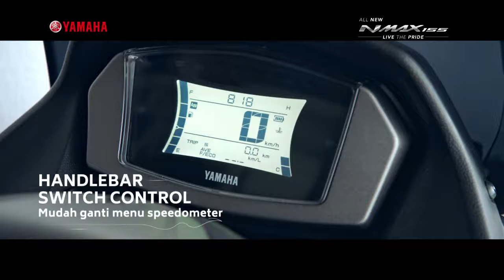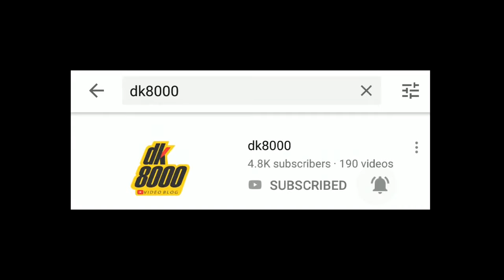Modifikasi NMax Merah 20.000.000 I DK8000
Modifikasi kali ini tergolong modifikasi kelas moderat dengan budget 20 juta. Modifnya asik dan enak diihat. Seperti apakah modifikasi yamaha NMax yang biaya modifnya nyaris setara dengan harga iPhone 11 Pro Max 512 GB ini? Tonton aja ya sampe habis.